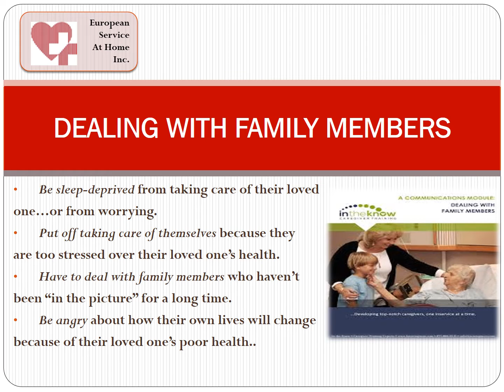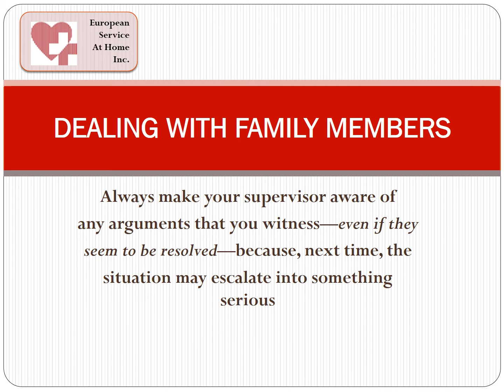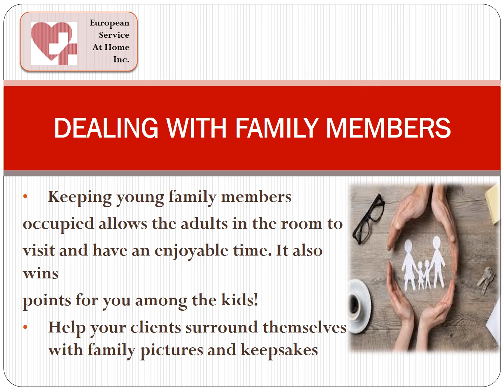PP DEALING WITH FAMILY MEMBERS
As a caregiver, you
are in a unique position to offer
words of comfort and support to
everyone involved in your client’s
health.